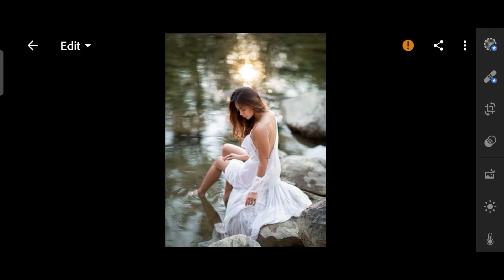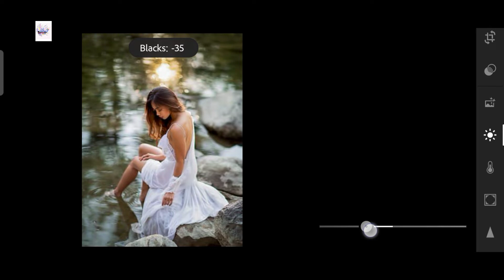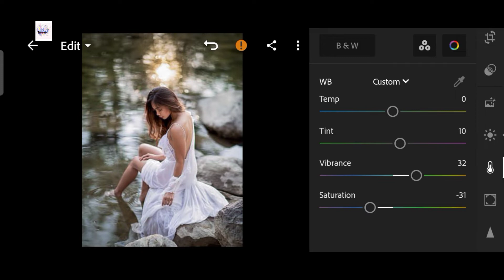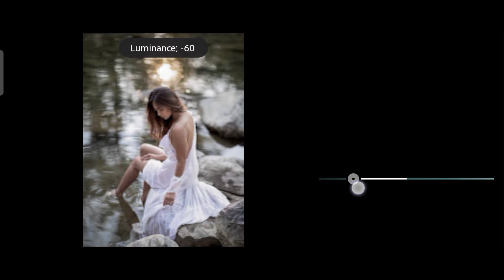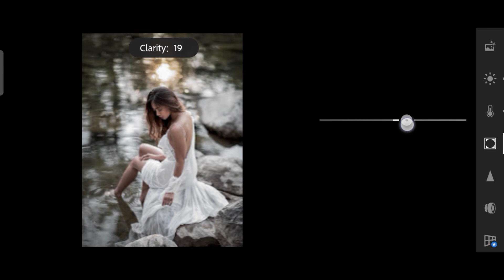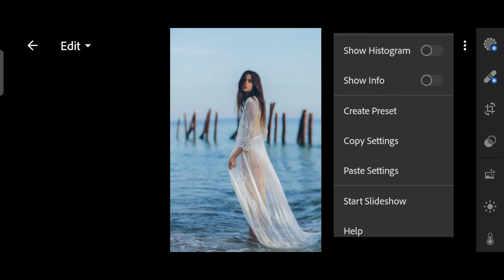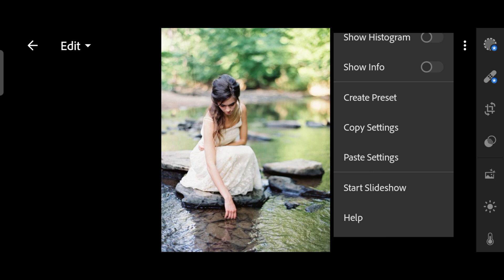Outdoor Photography Ligthroom Editing Tutorial || Mobile Editing ||The Creation Way